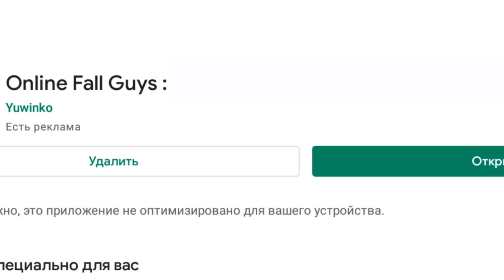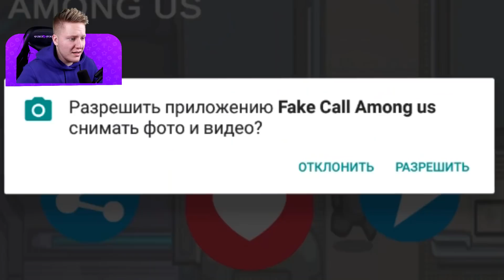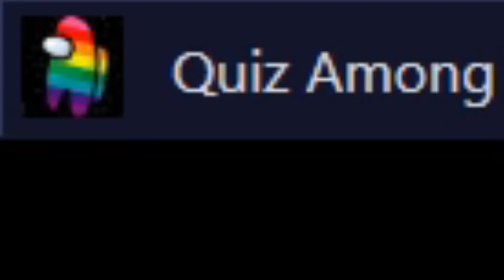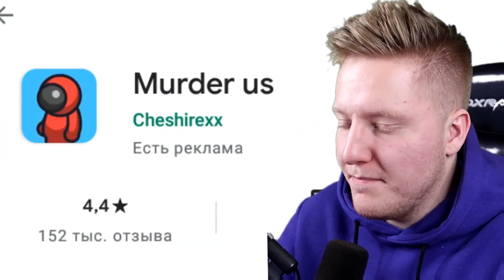ТОП 5 УЖАСНЫЕ КЛОНЫ AMONG US